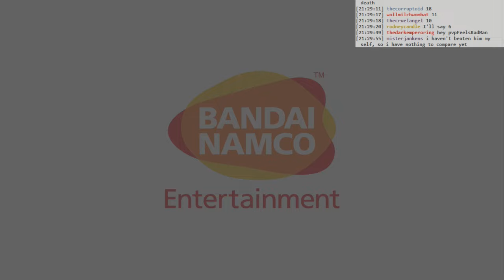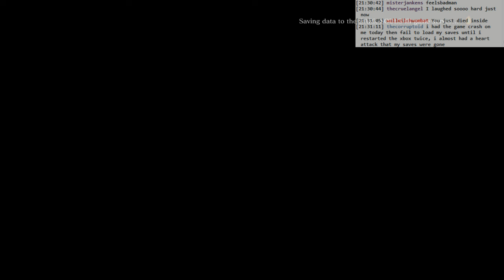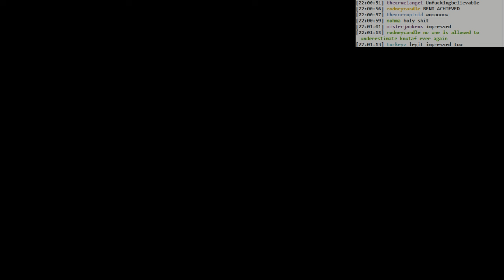Dark Souls 3 BLIND: #060 - old fashioned dragonslaying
- oh, a boss in Archdragon Peak - the Ancient Wyvern
- so I die
- and I go back and get him pretty low
- and then I explore around the boss room
- but I die
- so I go back kill him the old fashioned way
- and continue through the upper part of the peak
- calamity ring, cool